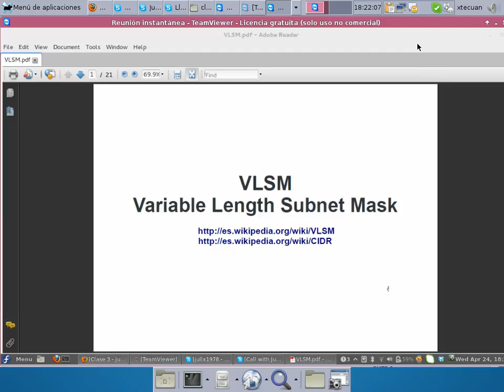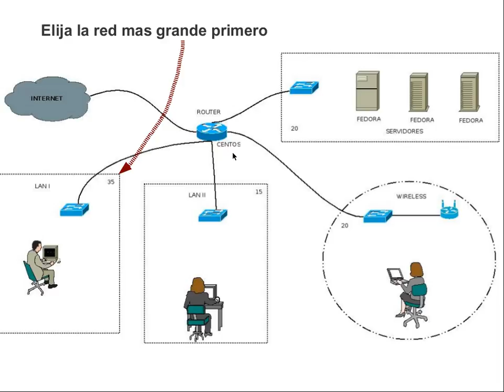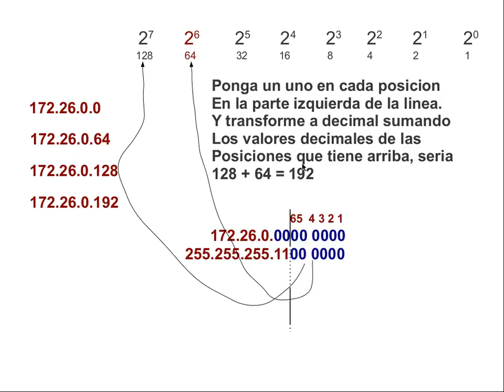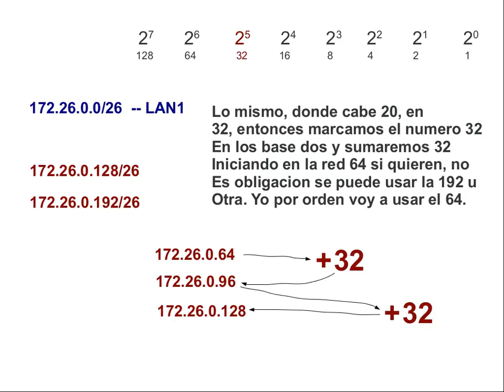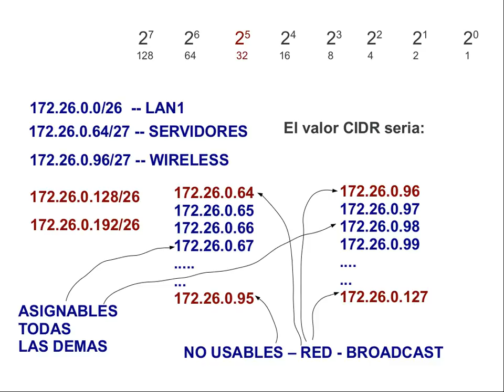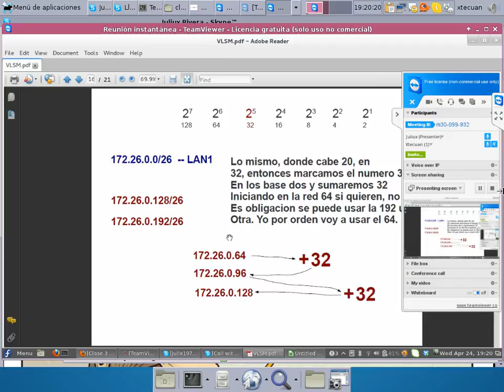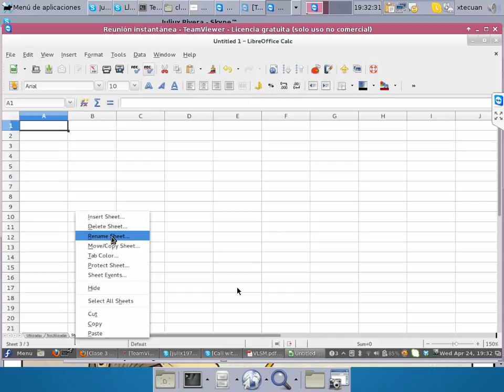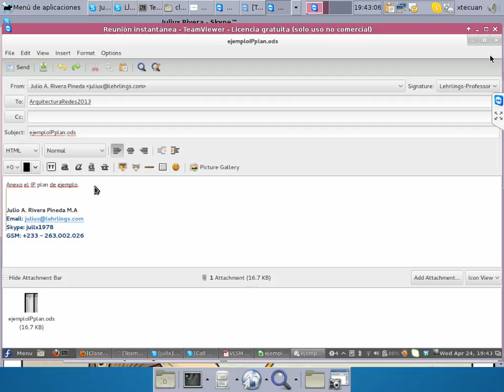Video1Clase4_AREDES_MIR_Subneteo